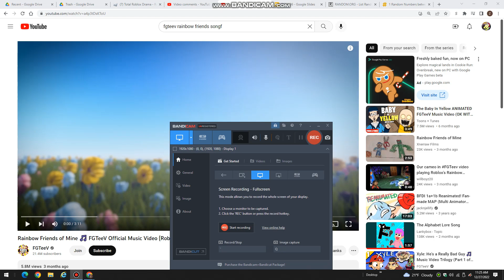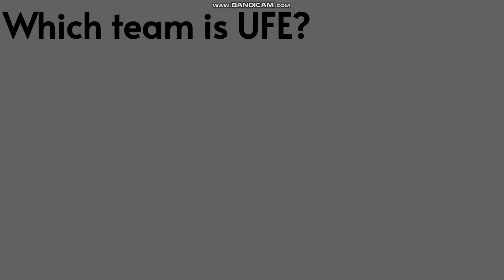Random Character Voting Again 36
Song - Rainbow Friends of Mine